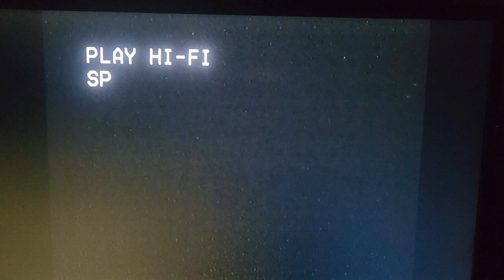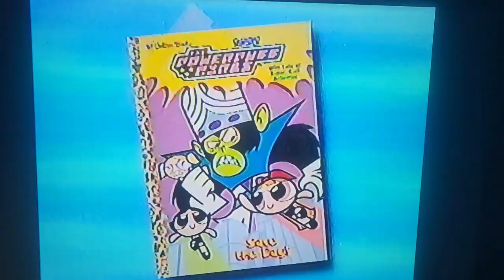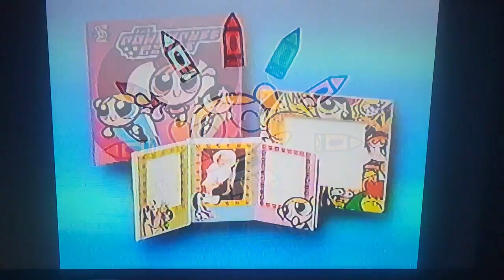Opening & Closing to The Powerpuff Girls: Monkey See, Doggie Do 2000 VHS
Last video for 2020